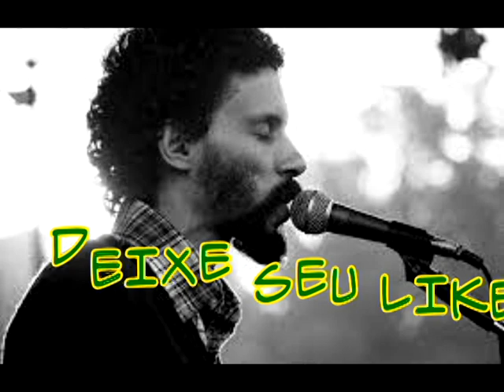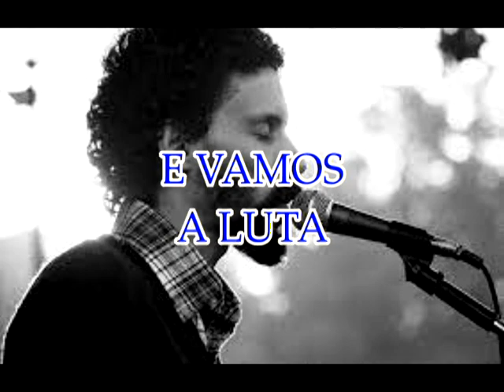E VAMOS A LUTA GONZAGUINHA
GONZAGUINHA - E VAMOS A LUTA
DJFRANK